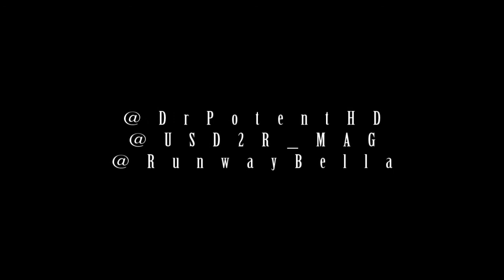Runway Bella interview with USD2RMAG